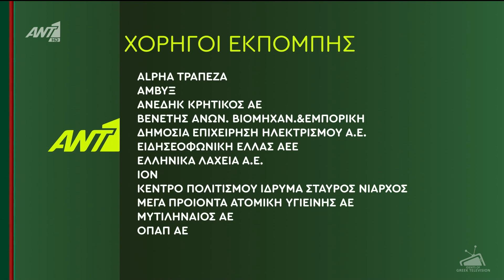ANT1 - Christmas Sponsors #1 (2023)